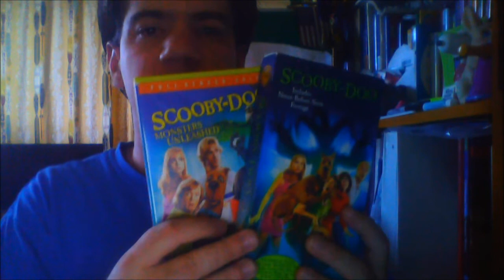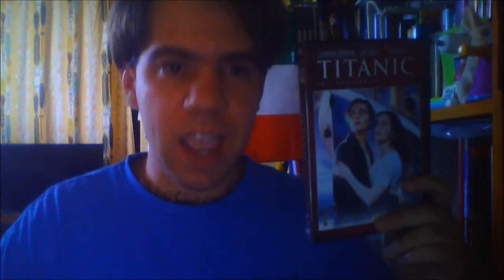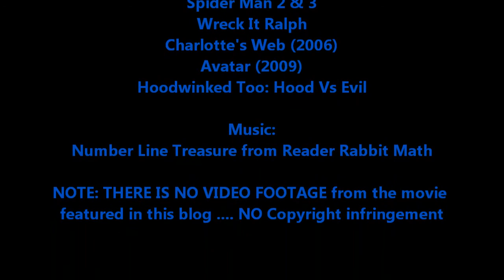Joshua Orro's Smurfs: The Lost Village Blog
Today The Mustang Prince joins up with The Smurfs on a magical journey through the forbidden forest while blogging their transition from live action to CGI.